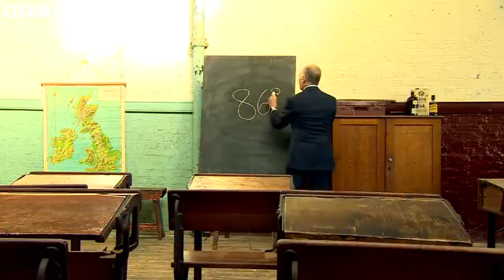BBC News - Loyd Grossman; Cut 20% VAT on older building repairs